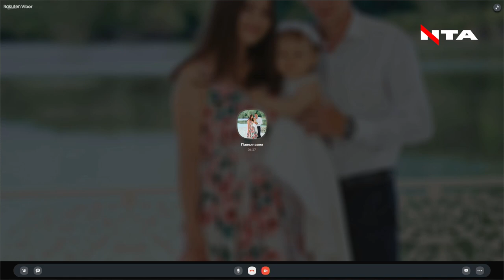💥Скандальний блогер vs священнослужитель. Чому TikTok-ером мають зайнятись правоохоронці?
СКАНДАЛ У ПРЯМОМУ ЕФІРІ. На що перетворилась дискусія між Максимом (GreK), TikTok-блогером, який знімає провокативний контент, та гостями «Народного Толк-Шоу» - дивіться у відео.